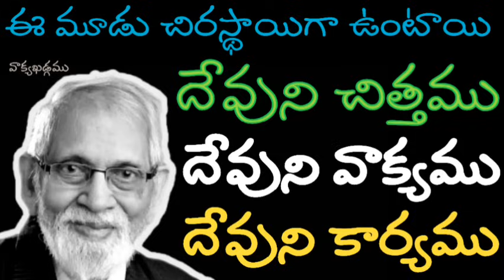దేవుని చిత్తము, దేవుని వాక్యము, దేవుని కార్యము || Aacharya RRK. Murthy Messages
ఆచార్య ఆర్ ఆర్ కె. మూర్తి గారు...